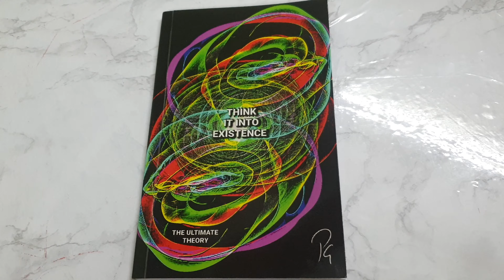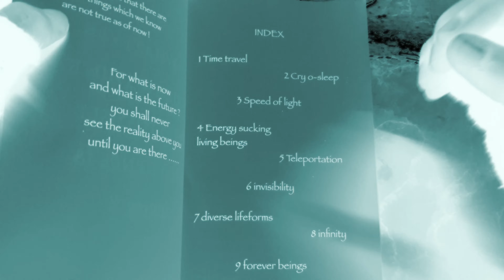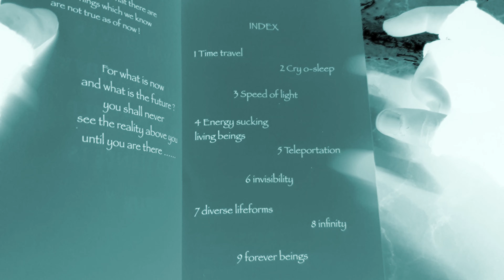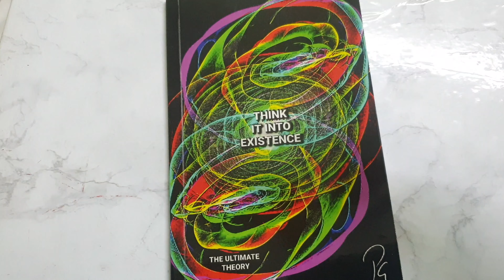THINK IT INTO EXISTENCE | Priyanka Gulshan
👽 Think It Into Existence 👽
💯 Amazon paperback for rs 123/- 💯

🧠 How To Win With Diplomacy 🧠
✅ Amazon paperback for rs 80/- ✅

💯 Flipkart paperback for rs 123/- 💯

✅ Flipkart paperback for rs 80/- ✅

I would like to thank everyone for supporting IT’S SIMPLE ,
It’s been 5 years since our youtube journey has started and since then everyone I have ever talked to has always motivated me,
inspired me and corrected me so keep supporting
and thank you once again ,